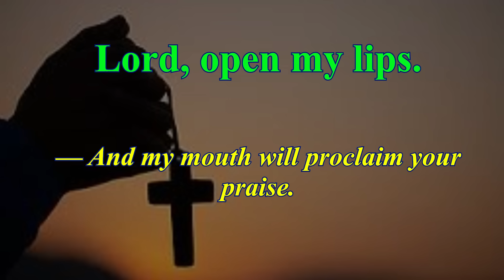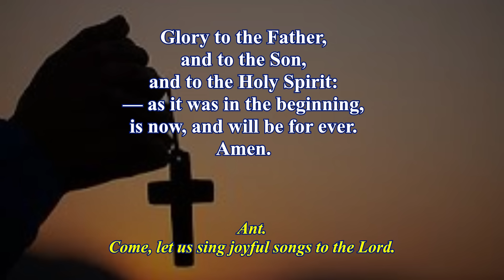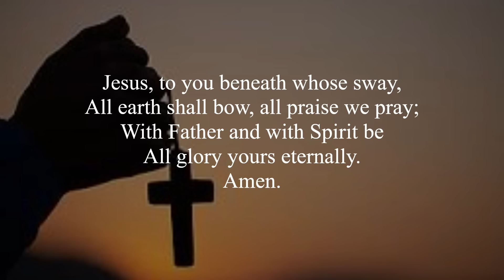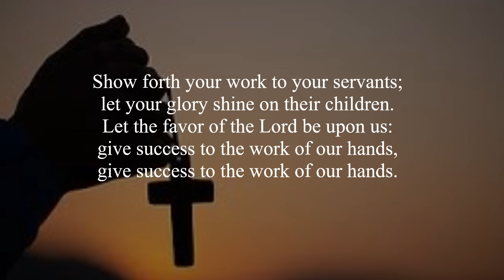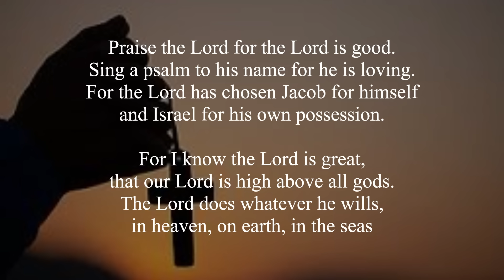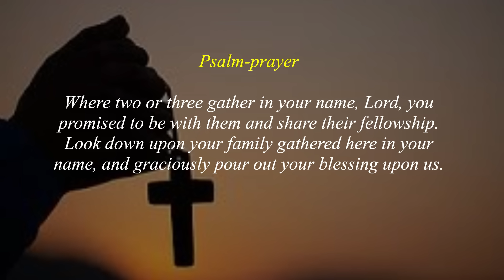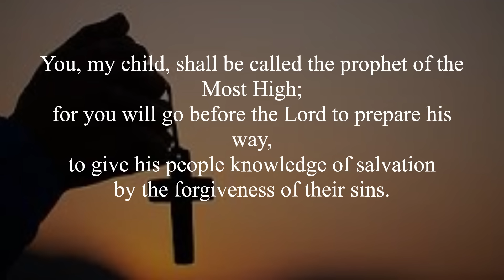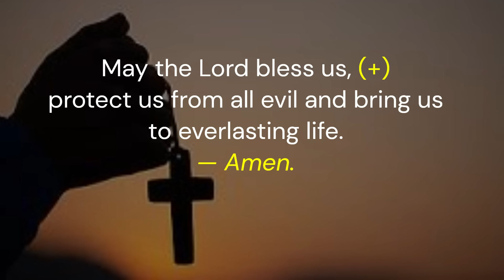Divine Office Lauds 20th Monday of Ordinary Time Sts. John Eudes Ezekiel Moreno August 19, 2024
Saint John Eudes, Priest
Saint Ezekiel Moreno, Bishop
Optionql memorial

John Eudes, CIM (French: Jean Eudes; 14 November 1601 – 19 August 1680) was a French Roman Catholic priest and the founder of both the Order of Our Lady of Charity in 1641 and Congregation of Jesus and Mary, also known as The Eudists, in 1643.[2][3] He was also a professed member of the Oratory of Jesus until 1643 and the author of the proper for the Mass and Divine Office of the Sacred Hearts of Jesus Christ and the Blessed Virgin.[4] Eudes was an ardent proponent of the Sacred Hearts and dedicated himself to its promotion and celebration; the Masses he compiled for both Sacred Hearts were both first celebrated within his lifetime. He preached missions across France, including Paris and Versailles, while earning recognition as a popular evangelist and confessor.[5][6] Eudes was also a prolific writer and wrote on the Sacred Hearts despite opposition from the Jansenists.

Eudes was canonized as a saint in mid-1925 and his supporters are now petitioning to have him named a Doctor of the Church

Ezequiél Moreno y Díaz, OAR was a Spanish Catholic friar in the Order of Augustinian Recollects and now venerated as a saint. He served as a missionary to the Philippines. He also became the Bishop of Pinara and later of Pasto, in Colombia.

Morning Prayer*

Hymn:"O Lavish Giver of the Light" by Kathleen Lundquist • Title: O Lavish Giver of the Light; Text: Lucis largitor splendide, Ante 6th c. ; Translation: St. Cecilia's Abbey, Ryde, Isle of Wight, UK; Tune: Chant, Mode VIII; Lumen Christi Hymnal; Artist: Kathleen Lundquist; Recording copyright 2016 by Surgeworks, Inc.

Liturgy of the Hours Vol. IV:
Ordinary: 618
All from the Psalter: Monday, Week IV, 1111

Christian Prayer (single volume)
Ordinary: 689
All from the Psalter: Monday, Week IV, 937

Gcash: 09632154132